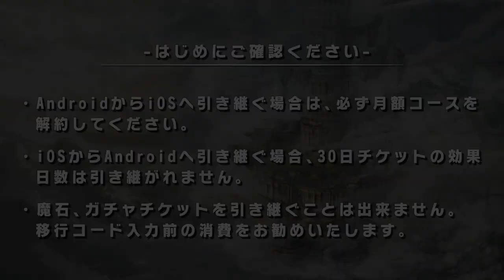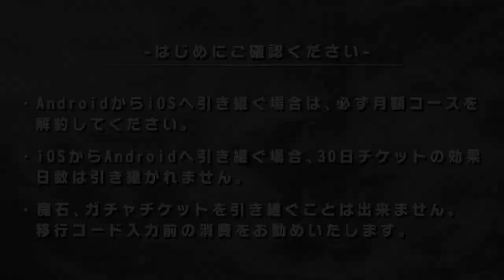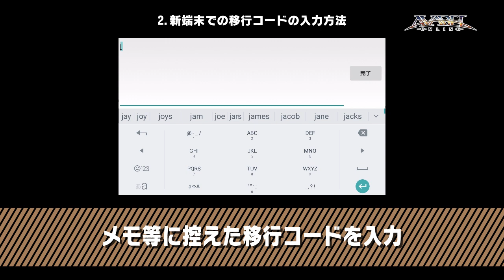【アヴァベル】移行コードを使用したデータ移行方法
iOS端末からAndroid端末へ、
またはAndroid端末からiOS端末への機種変更をお考えの方は、
「移行コード」を用いることでキャラクター移行ができます。

▼注意事項

※移行コードを使用しても、異なる端末間での「キャラクターデータの交換・入れ替え」は出来ません。

※「移行コード」を用いたデータ移行は、異なるキャラクター情報を統合する機能ではございません。
　「移行コード」を入力した新端末に対し、アカウント情報を上書きします。
　移行コードを控えていたアカウントであっても、
　そのアカウントに対して他の移行コードを入力（上書き）した時点で使用できなくなります。

※AndroidからiOSへ引き継ぐ場合は、必ず月額コースを解約してください。
※iOSからAndroidへ引き継ぐ場合、30日チケットの効果日数は引き継がれません。
※魔石、ガチャチケットを引き継ぐことは出来ません。移行コード入力前の消費をお勧めいたします。

※移行コードの有効期限は発行日から180日です。
　また、移行コードを再発行した場合は、有効期限は再発行日から180日間になります。

「移行コード」を使用したキャラクターデータの引継ぎ手順を本動画でご確認いただけます。
１．開始～1分35秒：旧端末での移行コード発行手順
２．1分36秒～終了：新端末での移行コード入力手順